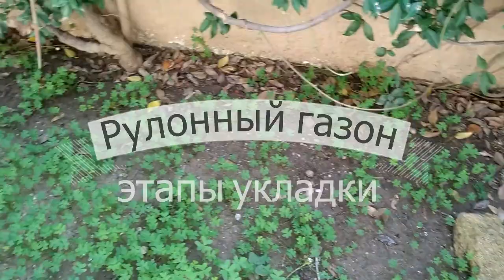Как уложить РУЛОННЫЙ ГАЗОН?!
В видео показаны основные этапы укладки рулонного газона.
Если убрать один из этапов, то газон может не прижиться.
Так же важно соблюдать последовательность.
Надеюсь видео будет Вам полезным.
Желаю красивых вам газонов!